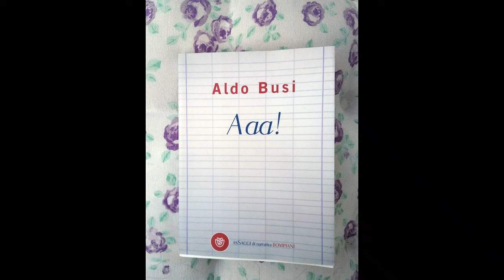Aaa ! 6 Aldo Busi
letture ad alta voce tratte dal romanzo di A. Busi